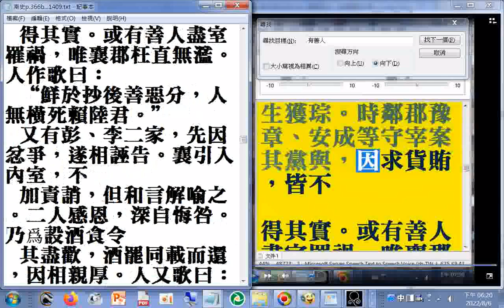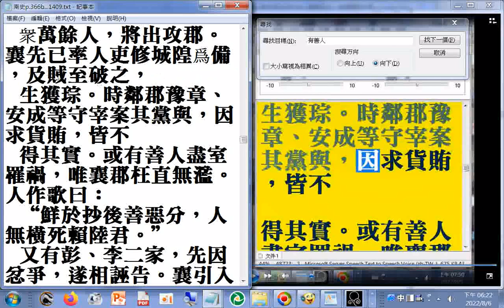1.調解 2.襄母常卒患心痛，醫方須三升粟漿。時冬月，日又逼暮，求索無所，忽有老人詣門貨漿量如方劑。始欲酬直，無何失之，時以襄孝感所致。 南史p.791#youtube